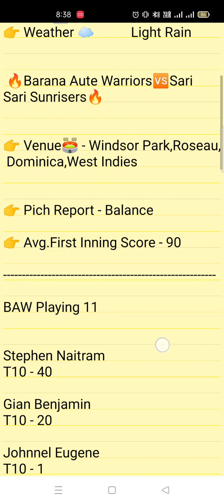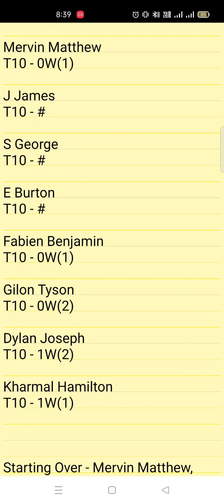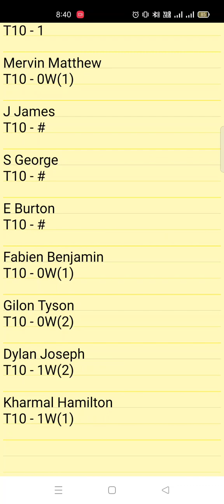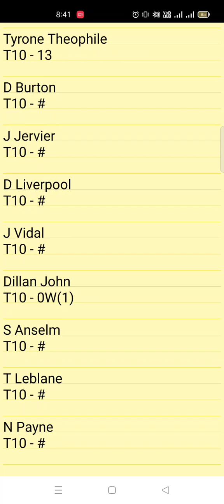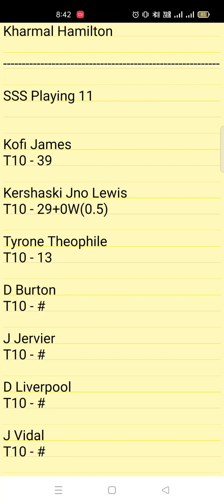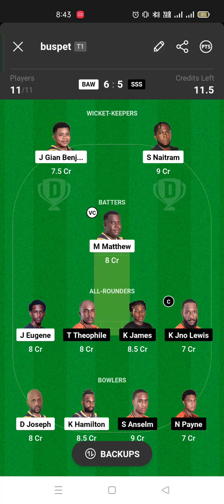BAW vs SSS Dream11,BAW vs SSS Cricket,BAW vs SSS Prediction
Barana Aute Warriors vs Sari Sari Sunrisers Dream11 Nature Isle T10
Barana Aute Warriors vs Sari Sari Sunrisers Dream11 T10
Barana Aute Warriors vs Sari Sari Sunrisers T10 League
Barana Aute Warriors vs Sari Sari Sunrisers T10 Live
Barana Aute Warriors vs Sari Sari Sunrisers Dream11 T10 League
Barana Aute Warriors vs Sari Sari Sunrisers Dream11 Nature Isle T10 League
Barana Aute Warriors vs Sari Sari Sunrisers

1. This Analysis Based On My Understanding , Knowledge, And Instinct . While Selecting Your Team , Consider The Point Mentioned And Make Your Own Decision .

3. This games involves an element of financial risk and may be addictive,so.please play responsibly and at your own risk..

4. VS FANTASY PREDICTION Do Not Permote Any Gambling App And Not Liable For Any Profit Or Loss Which May Arise From Any App